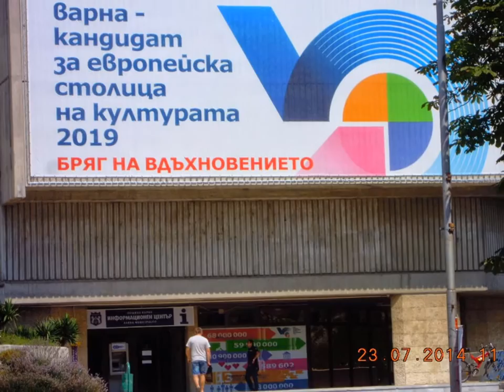VARNA-CITY - EUROPEAN CULTURAL PROVIDER - 2019.!?!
***DOWN-TOWN***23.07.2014.***THE TOTEM - DAY BY DAY***